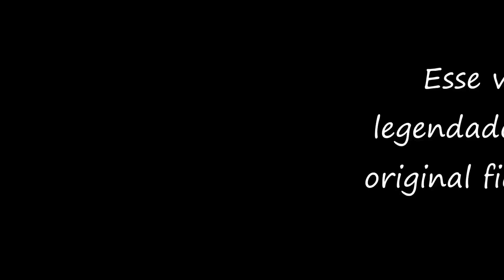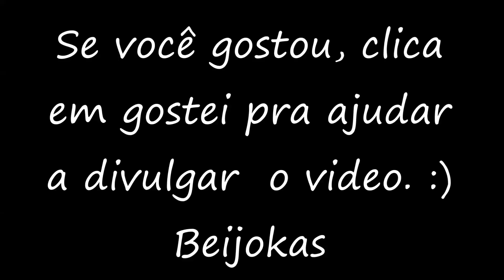Vlog O que fazer em Punta Cana - Republica Dominicana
Hautelook - Um otimo site de roupas e maquiagem das melhores marcas com super desconto.